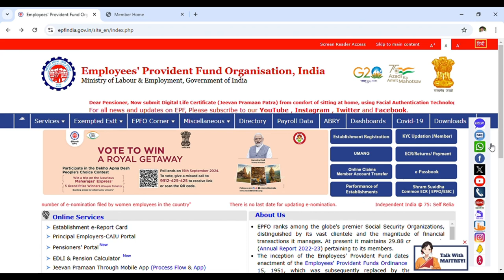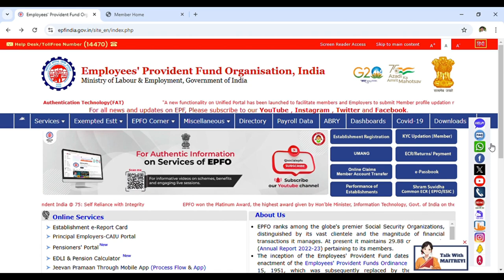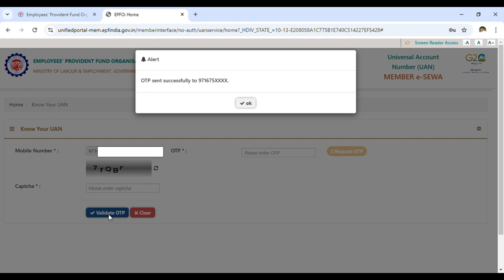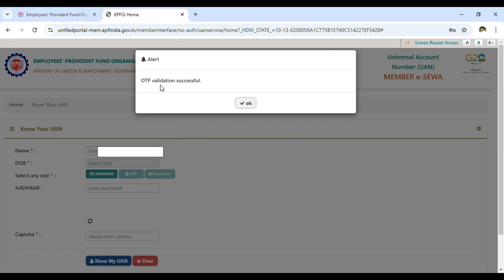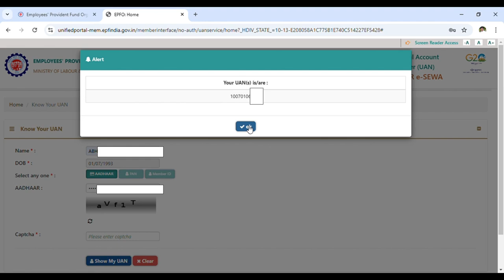UAN number kaise pata kare II pf number kaise pata kare 2024 mai II how to know UAN Number II EPFO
UAN number kaise pata kare II pf number kaise pata kare 2024 mai  II how to know UAN Number @K22Abhinay

ll नमस्कार दोस्तो ll
इस वीडियो के माध्यम से हमने आपको समझना चाहा है की आप अपने फोन से, लैपटॉप, computer से अपना UAN Number कैसे पता करें।
अगर आप uan नंबर भूल गए हो या कंपनी ने तो दिया था लेकिन पता नही कहा रख दीया या यूं कहो तो किसी भी तरह से आप अपना PF नंबर भूल गए हो तो video को पूरा देखोगे तो आप बड़े आसानी से अपना PF नंबर/UAN नंबर  को आसानी से पता कर पाओगे।

UAN Number kaise pta kre
uan no kaise pta kre
uan no kaise dhunde
uan no kaise pata lagaye
UAN Number kaise activate kare
UAN no se pf kaise nikale
UAN no se pension kaise niakle